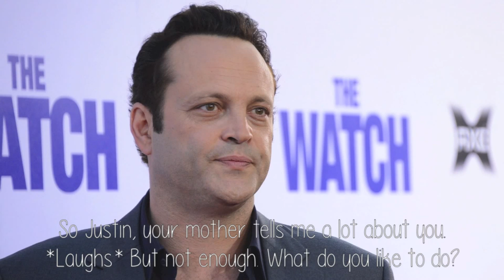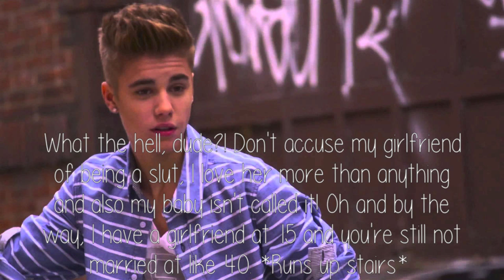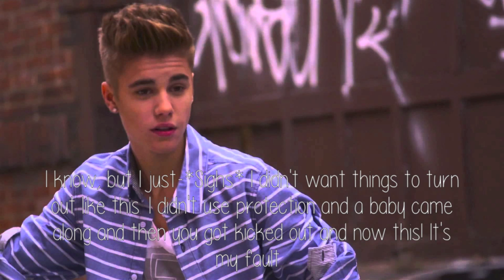The Pregnancy Pact: 2x16 {15 And Dating, 40 And Single}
Hey guys(: Here's episode 16! We hope you guys like this. (:
-Dana and Danielle